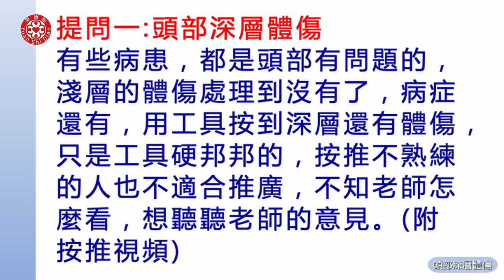2022張醫師線上提問及答疑-頭部深層體傷